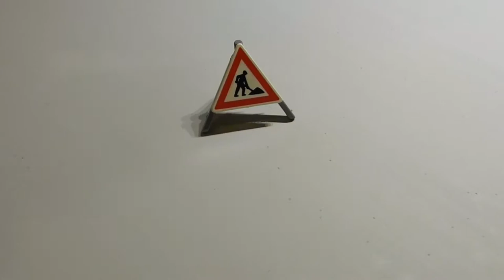Merry Christmas! ¡Feliz navidad! Bon Nadal! Joyeux Noël!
Bon Nadal i feliç any nou!
Joyeux Noël!